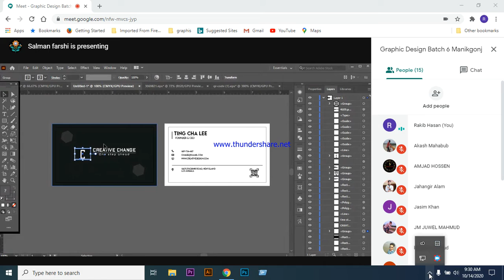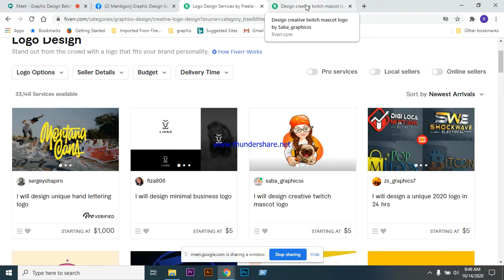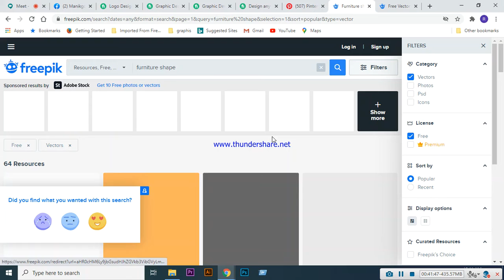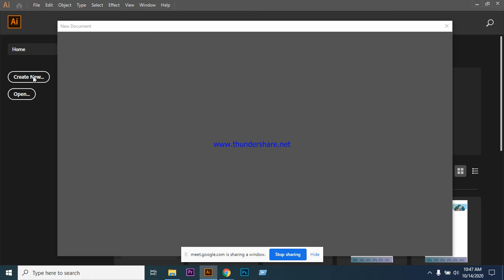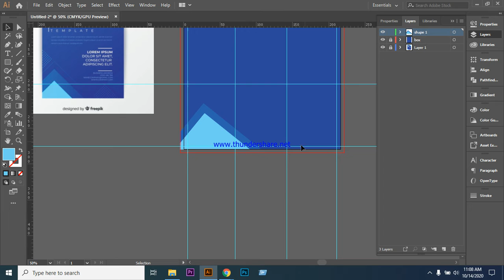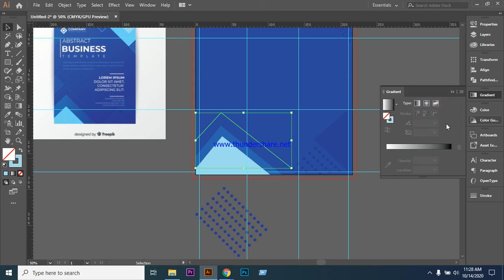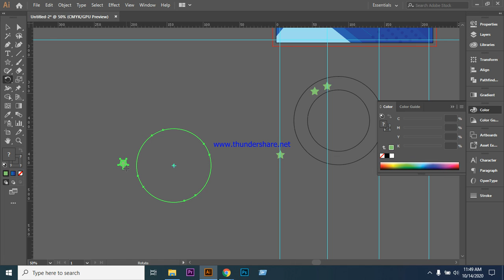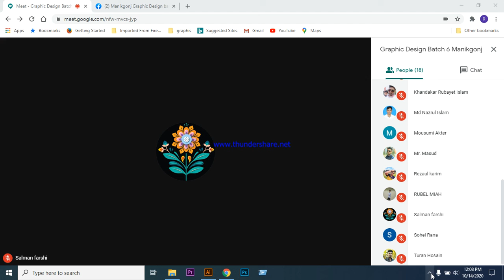Manikganj graphic design batch 6 class 19th